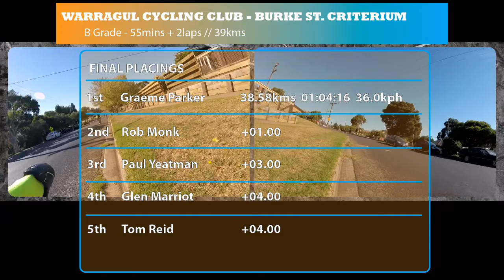The last 2 bends of a criterium race.